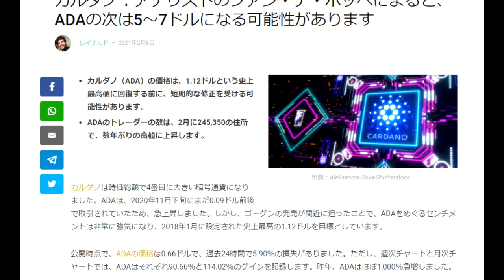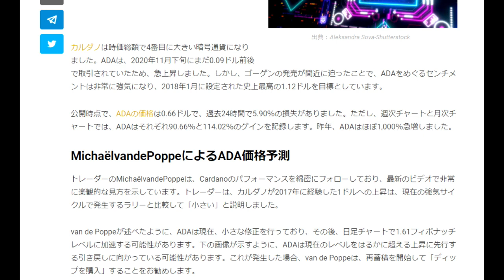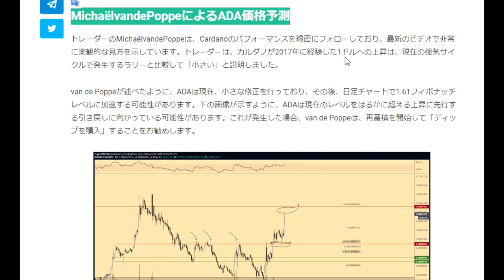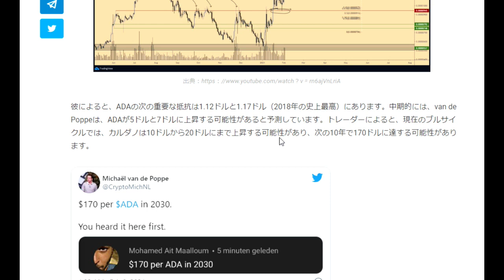【仮想通貨】買っておけ！カルダノADAは今後＄５～＄７へ向かう（テクニカル分析）